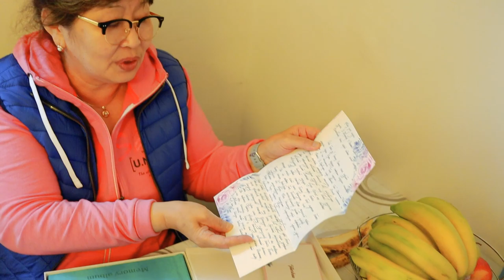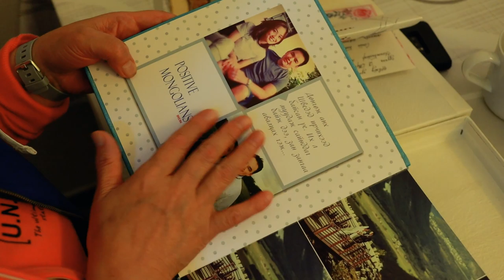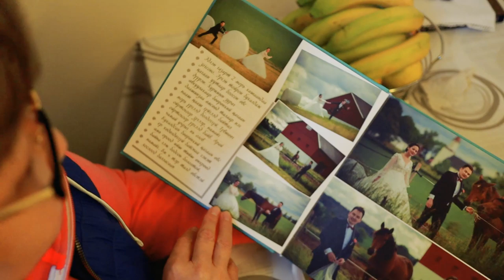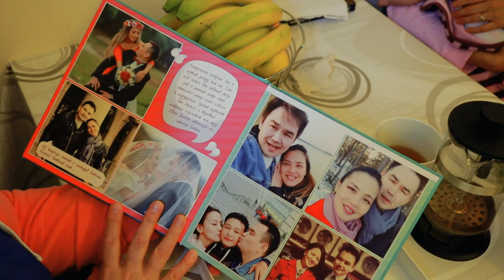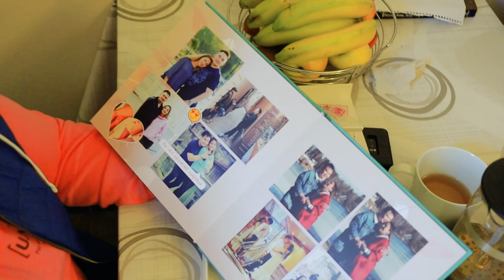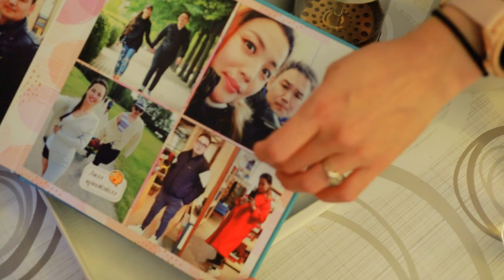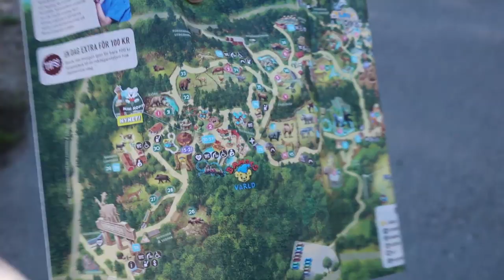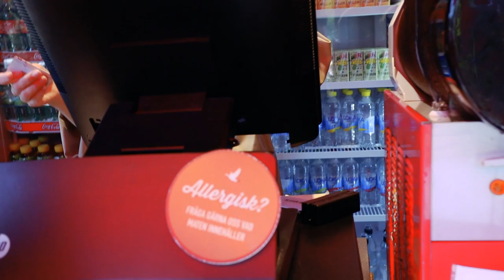Хүүдээ юу үзүүлсэн бэ😊